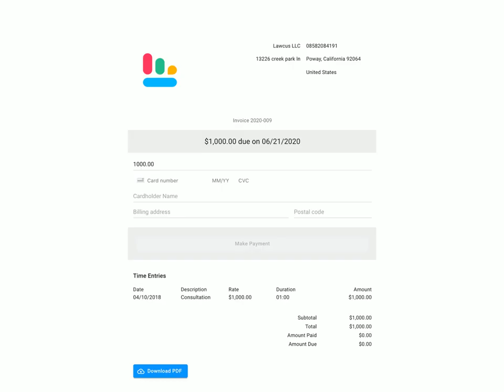Simple time tracking and powerful billing system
You can see all your finances at a glance. You'll know what's due, when it's due, and what's paid.

Hassle-free Time Tracking
A simple time and expense tracking built for speed and ease of use. Ability to add flat fee entries.

Billing Process Simplified
Generate all your invoices in just two clicks. Trust accounting to help you manage your client's money with ease.

Get Paid Faster
Online payments powered by LawPay to help you get paid faster. Say goodbye to chasing down client payments ever again.